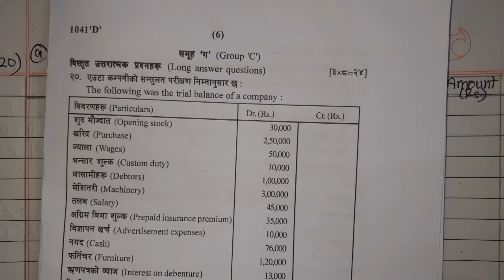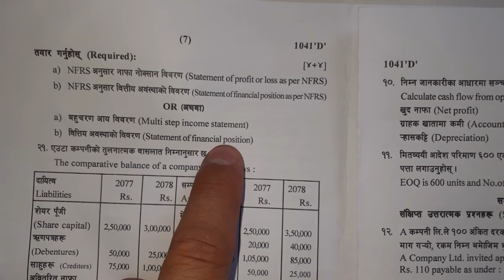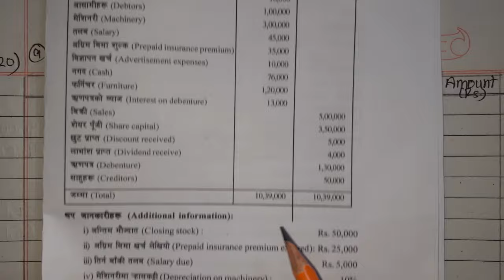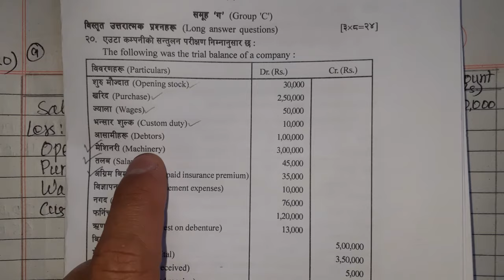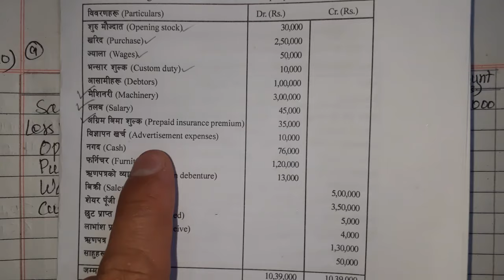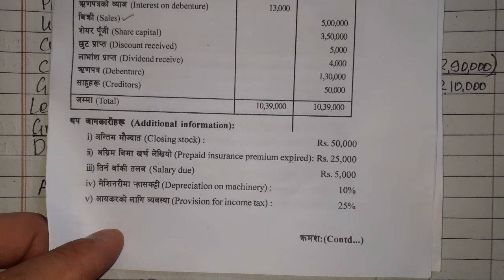Multi-step Income Statement & Classified Balance Sheet || Class 12 (NEB) Board Question 2081 Set D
income statement
multi-step income statement
income statement class 12
multistep income statement bbs
balance sheet
classified balance sheet
balance sheet class 12
balance sheet bbs
income statement in nepali
balance sheet in nepali
multi-step income statement in nepali
income statement under modern method
balance sheet under modern method
financial statement under modern structure
statement of financial position
preparation of income statement
preparation of multi-step income statement
preparation of balance sheet
preparation of financial statement
preparation of financial statements under modern structure